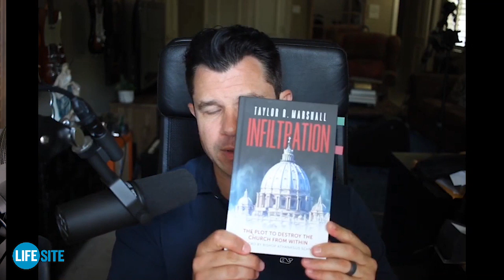Interview with Taylor Marshall on the plot to destroy the church from within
Marshall says the crisis doesn’t begin with Benedict’s resignation or with Paul VI or Vatican II. “It actually goes back a lot longer than just a few decades,” he said. It “really began in the 1830s, 1840s with an infiltration of humanist secular ideals of people conspiring…to attack the church from the inside.”

“What we’ve seen is an internal corruption, which ultimately will fail — by the grace of God, the Holy Spirit will overcome this,” he said.

Infiltration is a sort of history book that covers the papacy of Pius IX, Leo XIII, Our Lady of La Salette, St. Pius X, all the way up to Vatican II in an effort to lay out the crisis in the Church. The internal corruption in the Church, Marshall said, is in its “philosophy, theology, morals, and liturgy.”

Today, Freemasons are seen as "a joke," Marshall told me. But in reality their ideas have "permeated society." Aleister Crowley turned Masonry into a religion when he created the Gnostic Catholic Church, which was founded on sex magic and the occult. He established his "church" in St. Gallen, Switzerland. And yet, Marshall says, St. Gallen is where Theodore McCarrick "found" out he had a vocation. It is also where the liberal St. Gallen Mafia secretly met to discuss electing Jorge Bergoglio as the next pope. He "was their number one candidate," Marshall told me.

Marshall says lay Catholics are the foot soldiers in the battle to preserve the faith. The laity must understand the "deep, deep, problems in the Church" but must "rebuild the Church, and rebuilding the Church means returning to the traditional norms of Catholicism — going to confession every two weeks...rediscovering the traditional forms of the liturgy...the novenas, the fast days." Catholics must rediscover "what it means to be a Catholic." "Our Lady will lead us," he confidently told me.